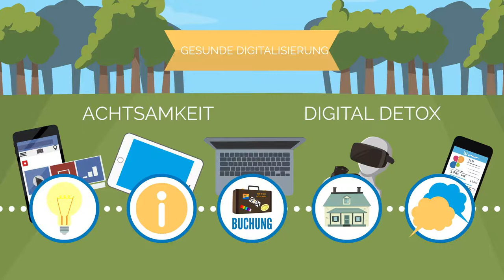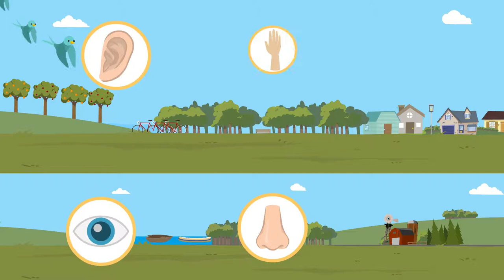Gesundheitstourismus 6/7: Wie finden Innovationen in den Gesundheitstourismus?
Die Neugierde und der Drang überrascht und begeistert werden zu wollen, macht auch vor den Toren des Gesundheitstourismus nicht halt. Doch wie gelingt es, sich neben der Vielzahl an gesundheitstourischen Angeboten und Produkten zu behaupten und den gesundheitsaffinen Gast für sich zu erobern? Dieses Video setzt genau hier an und soll Sie bei der Entwicklung von Innovationen im Gesundheitstourismus unterstützen.

Das Tourismusnetzwerk ist das Businessportal und soziale Netzwerk für den Brandenburger Tourismus. Hier finden Sie die richtigen Ansprechpartner zu jedem Tourismusthema, einen gemeinsamen Veranstaltungskalender der Fachverbände und Tourismusorganisationen, aktuelle Nachrichten, Förderung, Kooperationsangebote und E-Learnings. Jetzt anmelden!